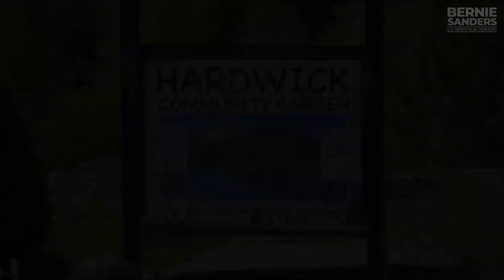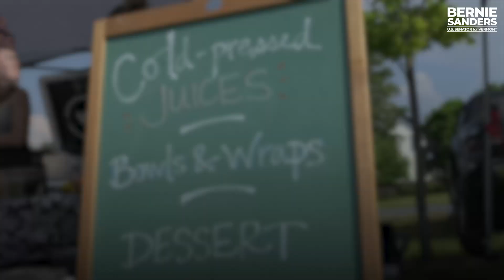Hardwick Farmers Market